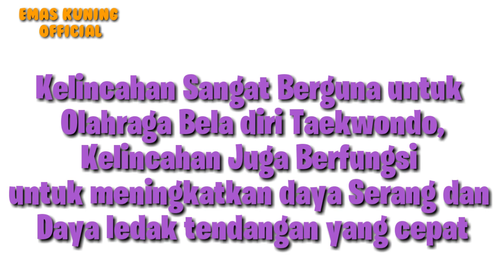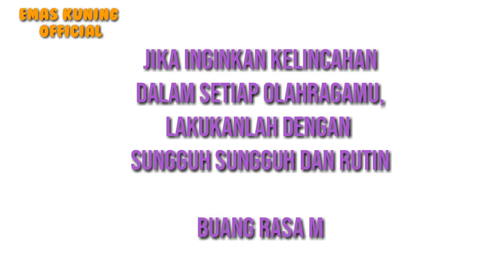Cara Melatih Kelincahan Kaki || Beladiri Taekwondo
Assalamualaikum wr.wb
Hari ini kami akan berbagi tutorial Melatih kelincahan terkhususnya untuk bela diri Taekwondo.
Metode ini cocok juga untuk anak2 SD sampai SMA untuk melatih kelincahanya

Semoga video nya bermanfaat dan menjadi berkah, Aminnn...!!!.

Yuk kenal kami lebih jauh...!!!